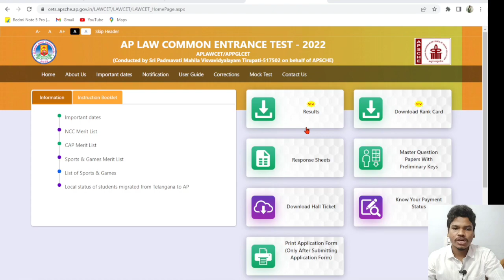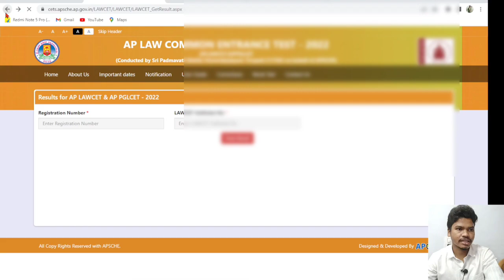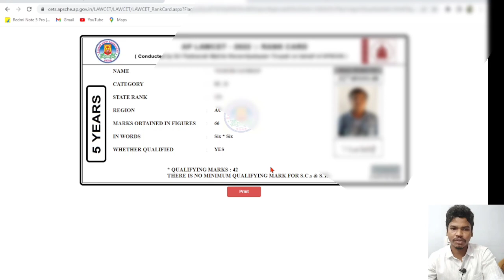Ap Lawcet 2022 Resuslts Released//check it out